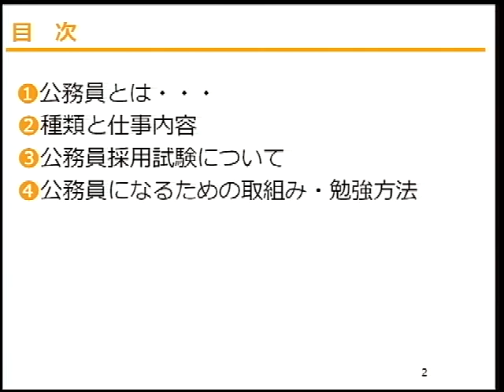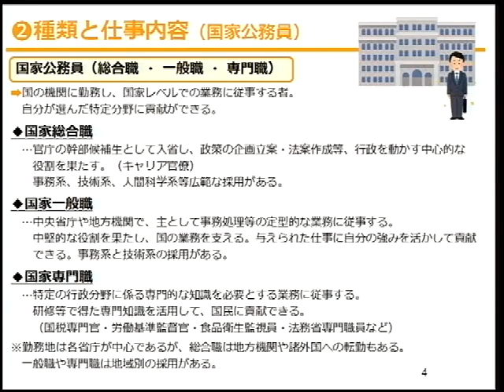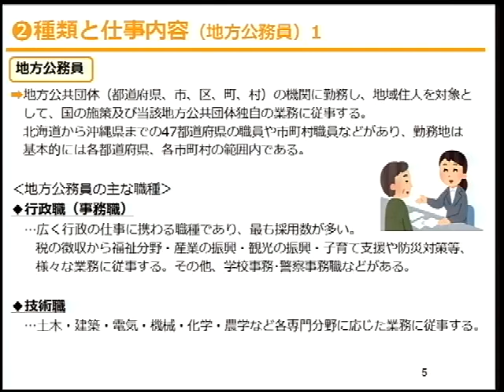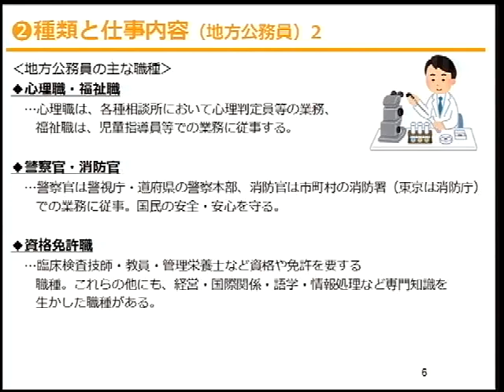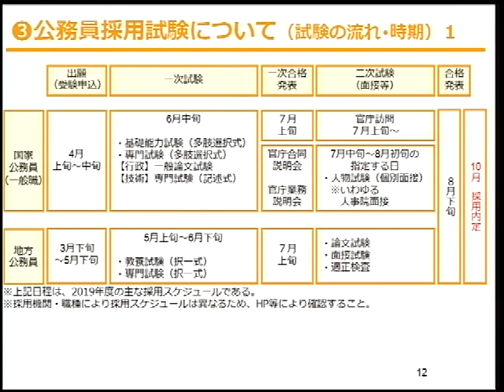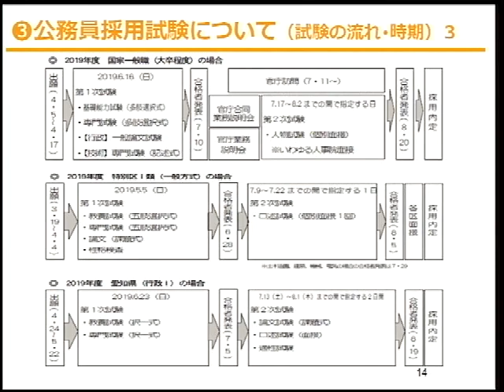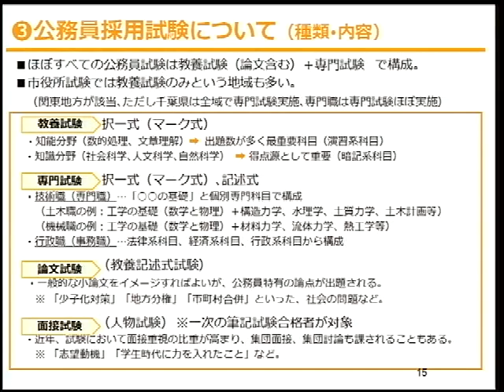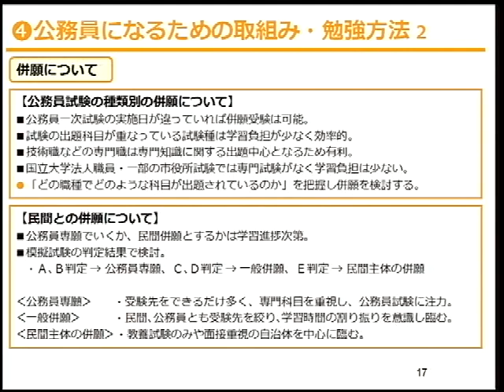理系公務員ガイダンス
公務員の仕事内容・試験概要・学習内容・試験対策を基礎から説明します。